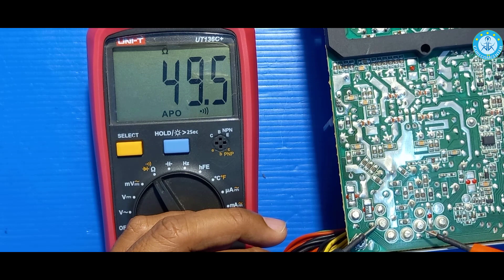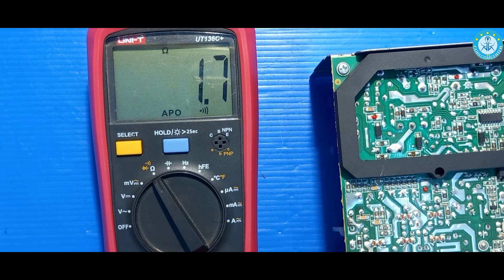ตรวจ Power Supply "9 ปี" HP Envy H8-1545l วงจรเป็นมิตรกับเพื่อนช่างมาก ๆ ครับ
EP นี้ผมพามาแกะพาเวอร์ซัพพลายคอมพิวเตอร์ ที่ใช้มา 9 ปี เต็ม ๆ ใช้งานออกแบบกราฟิก งานหนักรัว ๆ ครับ สภาพจะเป็นอย่างไร จะมีการบอกการวัดด้วยมิเตอร์ 3 ย่านหลัก ๆ ด้วยกัน ครับ หวังว่าน่าจะมีประโยชน์กับเพื่อน ๆ อยู่บ้างครับผม
00:00 แนะนำตัว
02:10 เริ่มแกะ Power Supply HP Envy H8-1545l
06:54 แนะนำการวัดย่านโอห์ม ย่านโอห์มปี๊บ ย่านไดโอด
13:31 วัดความต้านทานรวมไฟ 12V, 5V, 3V
17:53 ฝากถึงผู้ผลิตชิ้นส่วนอิเล็กทรอนิกส์

คลิ๊ปที่เกี่ยวข้อง รายการเล่นผสม Arduino+ESP8266+Blynk

รับชมคลิ๊ปอื่น ๆ ได้ที่นี่ครับ เลือกดูได้ตามความสนใจครับ

ทรานซิสเตอร์ EP.5 Boost Mode ตัวแปรสร้างเสถียรภาพ
ทรานซิสเตอร์ EP.4 Boost Mode สภาวะเร่งพลังงาน
ทรานซิสเตอร์ EP.3 การไบอัสแบบคงที่ เพื่อเป็น Power Supply
ทรานซิสเตอร์ EP.2 การจัดวงจรลักษณะต่าง ๆ Push-Pull เรียนรู้ เข้าใจ เพื่อนำไปปฏิบัติ
เพิ่ม โวลต์-แอมป์ มิเตอร์ ให้ บอร์ดทดลอง (DIY Volt-Amp meter to BreadBoard)
ตัวต้านทานปรับค่าได้ EP.1 หลักการทำงาน การวัด การต่อใช้งาน
ตัวต้านทานปรับค่าได้ EP.2 การต่อใช้งาน ข้อดี ข้อเสีย การจัดวงจร แนวทางการแก้ไข
ตัวต้านทานปรับค่าได้ EP.3 ขับกระแสสูงให้โหลด
ตัวต้านทานปรับค่าได้ EP.4 การวัดตัวต้านทานปรับค่าได้ ที่ซื้อมาจาก
DIY แหล่งจ่ายไฟ "ปรับแรงดันได้" จากแบตเตอรี่ เพื่อใช้ในการตรวจซ่อมอุปกรณ์

หากรับชมแล้วเห็นว่าคลิ๊ปนี้ดี และมีประโยชน์ โปรดกดชอบ กดติดตาม เพื่อเป็นกำลังใจ และสนับสนุนเราครับ และอย่าลืมกดแชร์เพื่อเป็นวิทยาทานกับผู้อื่นด้วย ขอบคุณมาก ๆ ครับ